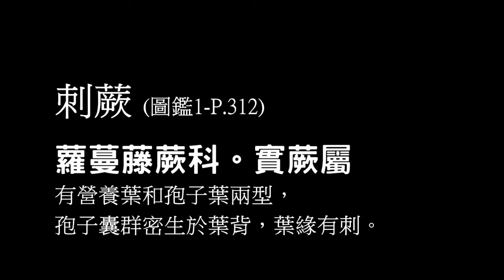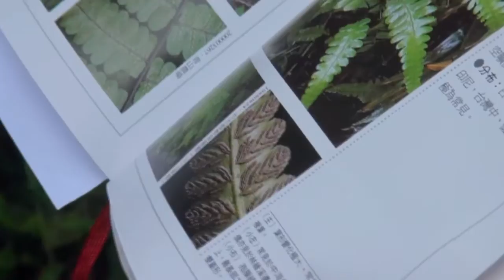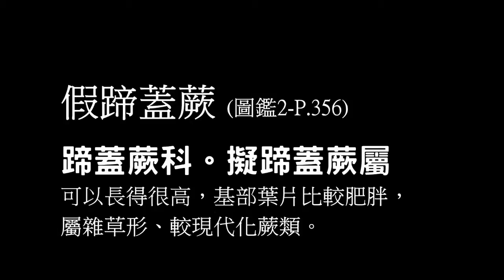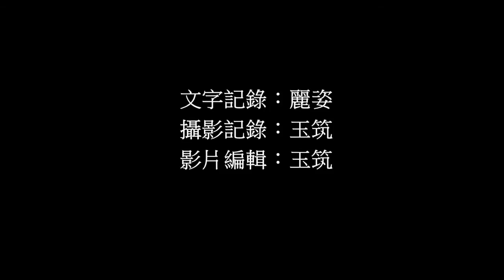橫屏背步道的一堂蕨類課 04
日期：2011/11/12
講師：羅鴻政醫師
發現：(依據 郭城孟著 兩冊蕨類圖鑑內的分類科屬順序)